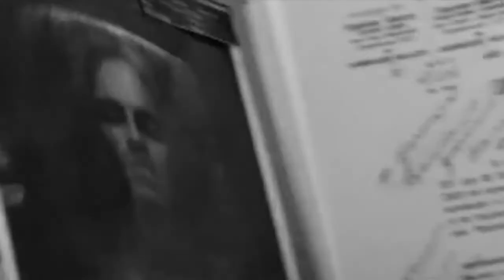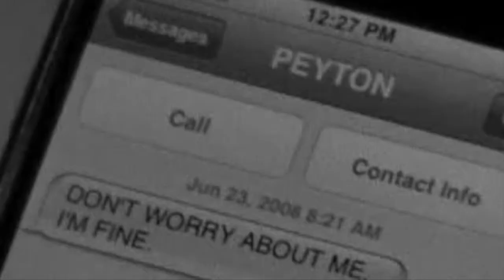Bucky//Peyton--Someone told me I should take caution when it comes to love...